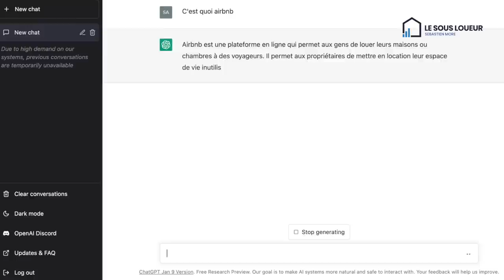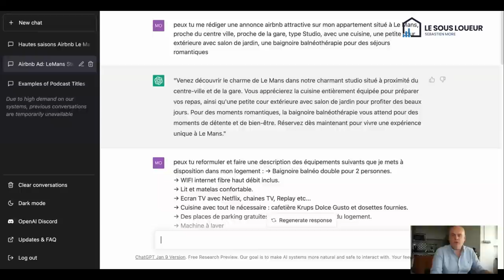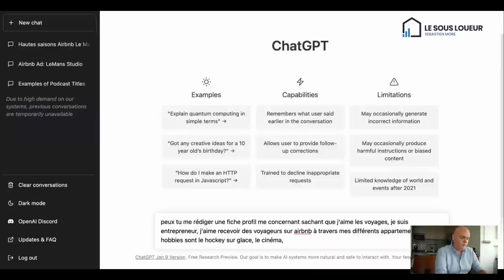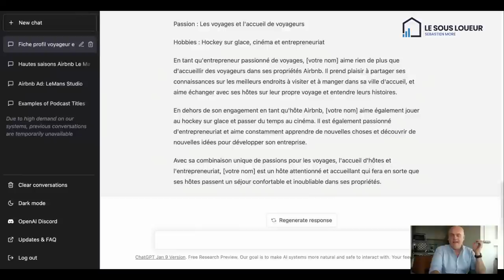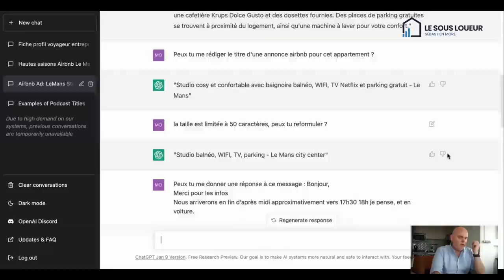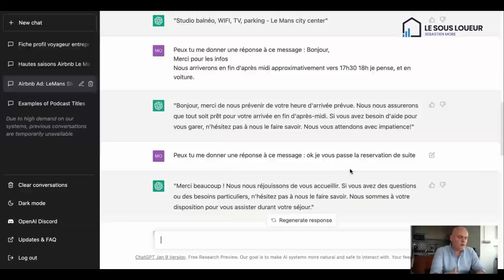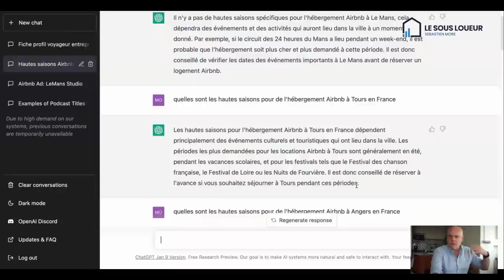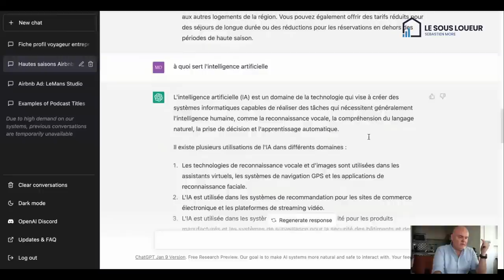Comment ChatGPT va révolutionner l'expérience Airbnb ?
Dans cette nouvelle vidéo, nous allons découvrir comment ChatGPT, la révolution d'OpenAI, peut aider les hôtes Airbnb à améliorer leur expérience sur la plateforme. Nous verrons comment ChatGPT peut automatiser certaines tâches, telles que la réponse aux messages des invités et la mise à jour des calendriers de disponibilité, comment il peut aider à améliorer les descriptions de logements et les annonces, et comment il peut même contribuer à augmenter les taux de réservation. Nous verrons également des exemples concrets d'utilisation de ChatGPT.

0:00 Introduction
3:10 Qu'est ce que l'Intelligence artificielle
5:59 OpenAI et Chatgpt
11:43 rédaction d'annonces airbnb
14:35 rédaction fiche profil airbnb
19:12 service client voyageurs airbnb
22:20 analyse marché airbnb

Tags de la vidéo

Tags de la chaine